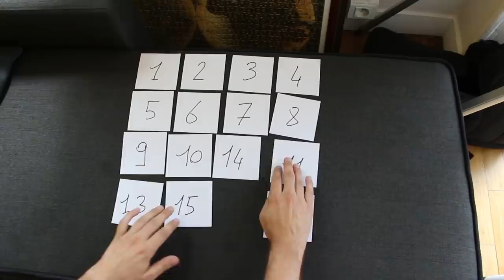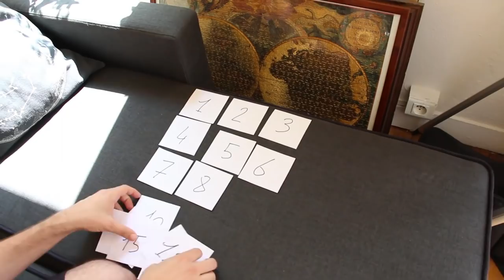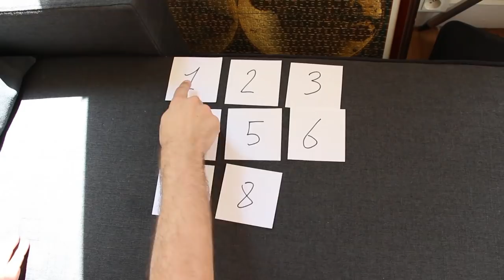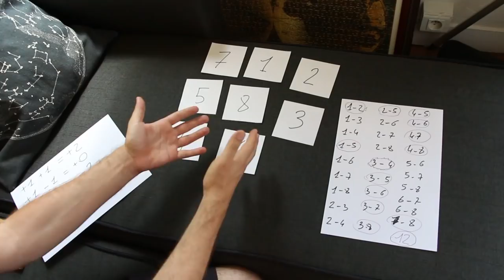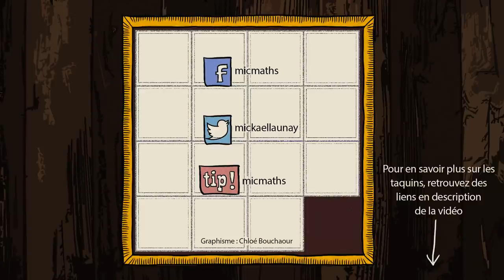Le taquin impossible - Micmaths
Le taquin est un casse-tête inventé au XIXe siècle. Certaines de ses configurations sont tout simplement impossibles à résoudre !

Et pour plus de vidéos culturelles allez faire un tour du côté de la Vidéothèque d'Alexandrie